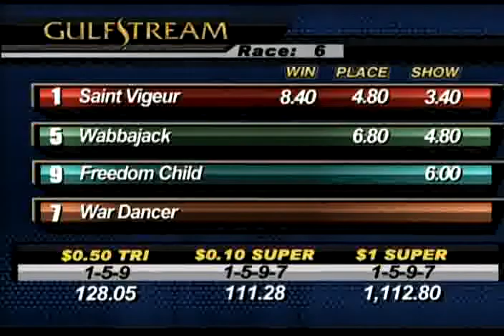February 9 Race #6